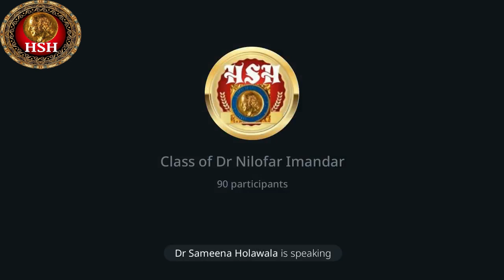Mind; fear; burden, of becoming a - SPECTRUM - Dr NILOFAR INAMDAR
It's a case of 33yrs female who had taken Rx for her son suffering fm enlarged Nasal adenoids.
Muslim lady whose husband is very religious,she was wearing a burkha and a fancy watch.
After son was better she bought a USG report Abd pelvis showing few small ovarian cyst.
She said she had dysmenorrhea with bleeding piles since few months.
She had taken Allopathic Rx for few months but said that medicine has increased her c/o piles so she was planning for hysterectomy.
I was 😳
Why hysterectomy?
She said
Taklif hoti hai us se achcha nikaal du and smiled😁
On asking how is she during pain answered I feel irritated and take rest.
On enquiring about household said "If m not well I rest and tell husband to order food fm outside."
I was again 😳
She has 2 kids ,her MIL,FIL
and her SIL and her kids stay with them as SIL had a fight with her husband and was not willing to return.
Itne sab logo ka khaana ??
She said whenever m not well we order as SIL doesn't help her and MIL has some health issues so can't manage all work.
I had given her a medicine after which she was better with her dysmeno but not completely and her piles were troubling her on and off.
And one more complaint she told me during her 2nd follow up which she had forgotten to tell before.
She had some kind of skin allergy and that was not getting better.
So I reanalysed the case and came to a remedy.
But I didn't have it so told her to wait.
Later her son was better and she didn't turn up for many days.
Till then I had received the medicine 😄 but pt gaayab.
When she came for her son's fup after 8 months asked about her when she told about hysterectomy done.
I was again 😳 .
Asked why ?
She said taklif thi isliye nikal Diya and laughed.
But said her piles and skin infection is same and need medicine.
So I gave her medicine after which 2nd day she called me saying she was feeling 100% better😄.
So this is the full case.
Dr MANIK MAHADIK
What is Spectrum ?
Spectrum is a prijmatic effect. Rainbow 🌈 🌈 is a different remedy , it forms naturally and spect is Kanch se jo light apke pass aa rahi hi uske beech me prizm hi . So prizm se jo light ati hi kya usme  7 colors dikhte hi kya nahi ?
Rainbow and spectrum both has prismatic effect but rainbow 🌈🌈 nature ke ander banta hi , and spect Ghar ke ander banta hai. You can spectrum anytime in artificial lab . that's why spect has DELUSIONS - house  on fire.
Hepar and spect both have this Delusion, house on fire . Pura Ghar , enviornment, shelter usme aag lagi padi hi .jabki inhone kya sapna dekha hi prijm me , spect ka kya dream hi ? Dreams of seven colours.
Jeevan ke sato rang apke pass maujood honge .
Spect is the lightest remedy. Light desire for ki remedy hai. yah jivan mein koi Kam nahin karna chahti, koi responsibility nahin Lena chahti .aur jab iske sar par jimmedariyan ati hi tab yeh kehti hai .the world is on fire 🔥🔥🔥 . Sari jimmedariyan jo hi. mere upar dal di hi , mere sar par dal di hi😜😜 to meri duniya kaisi ho gai hai aag lagi padi hi mere pass rest karne ka bhi time nahi hai. Sone ka bhi time nahi hai.
Dr rashida sunely:
raat ko jaise hi sone jaati hu   wo aawazein aane lagti hai .  bas fir need hi nahi aati mere ghar me ghus gayi hai chudai wo ..

MUJHE KOI DOUBT HI NAHI HAI APE andar ki  feeling  ka

Betrayed + invaded space

Spectrum

i am
delu— world is on fire
del house is on fire
del  invaded by  others
intuitve